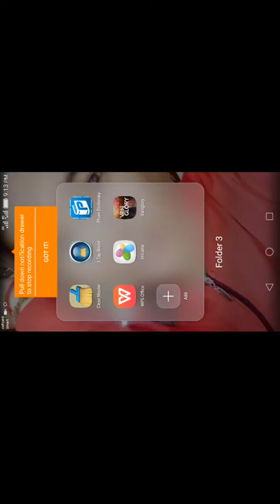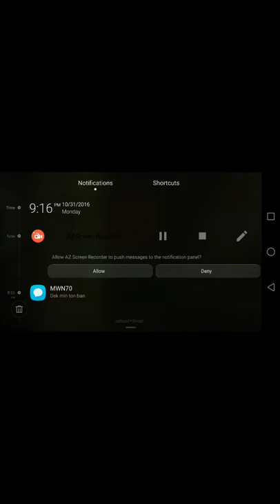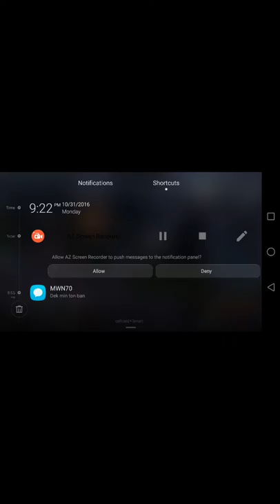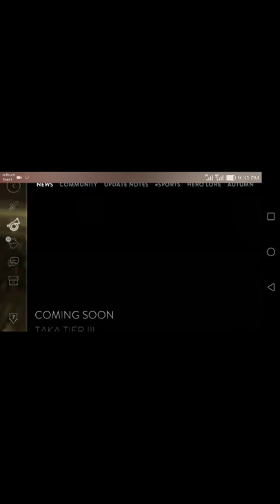Vainglory Cambodia, Adran កាប្រកួតសាកកំលាំងគ្នា